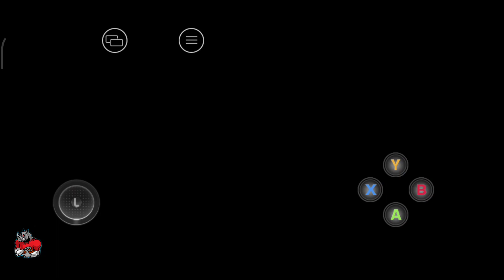paw patrol games rescue team pc game for mobile part 3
free games
free pc games
Nickversal
new videos
 gta 5
gta v
gta 5 mods
paw patrol cartoons for kids
kids videos
kids cartoons
new game
new Android game 2023
 best mobile game 2023